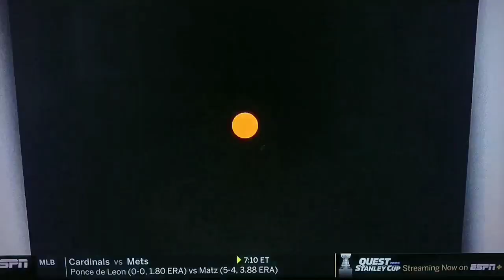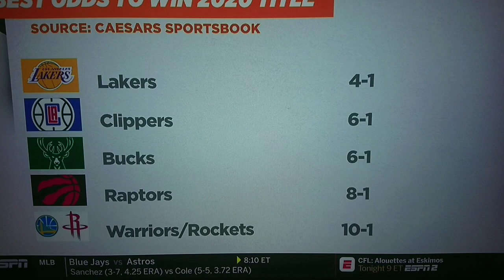Never Doubt Yourself! Vol.3 Starring Kawhi & Kyle Lowry pt.2